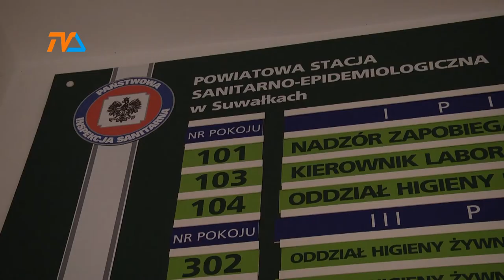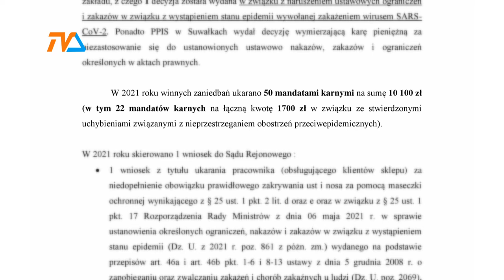Raport sanitarny. Covid odpuszcza, z resztą też nie jest tak źle |TVSUWAŁKI